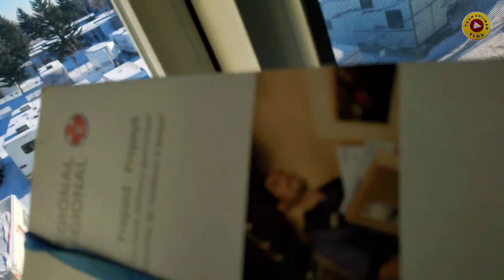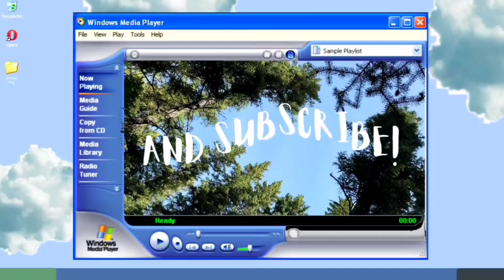SALUBONG | BUHAY SA CANADA 🇨🇦 |TEAM SOLIMAN VLOG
maraming sala⁰mat po sa panonood ng aming mga video